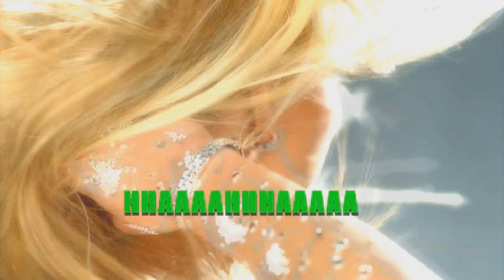Britney Spears - S&M [HD Music Video]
This is a fanmade music video for Rihanna's new song, including Britney :) Hope you like it!

Song: S&M
Artist: Rihanna